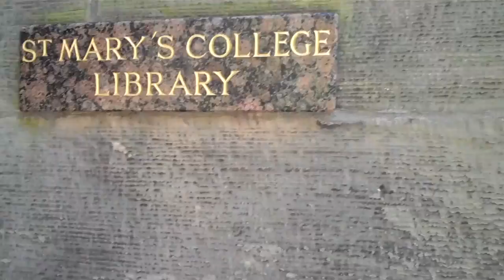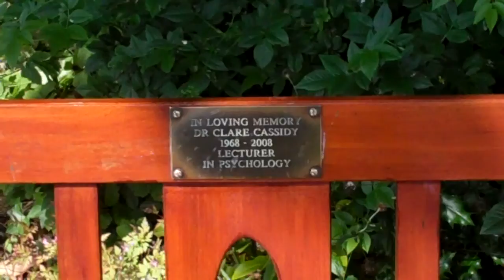St.Andrews University Divinity and statue of Founder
Walk through St.Andrews University Divinity College Garden and surrounding area, including Flower Displays and  Statue of the Founder of the University Bishop Henry Wardlaw who founded the University in 1413